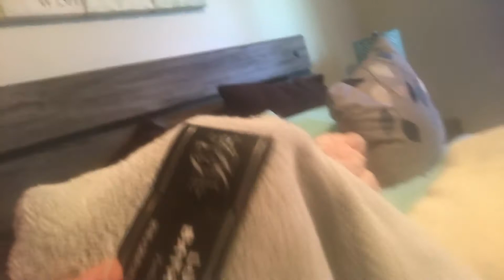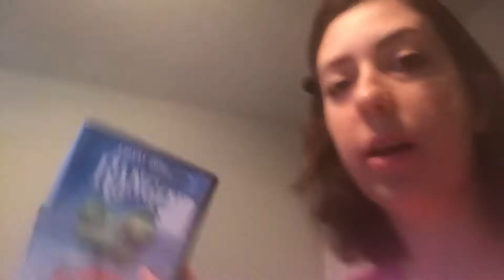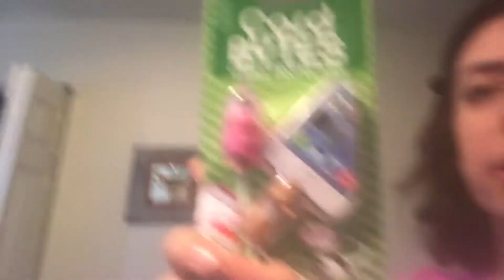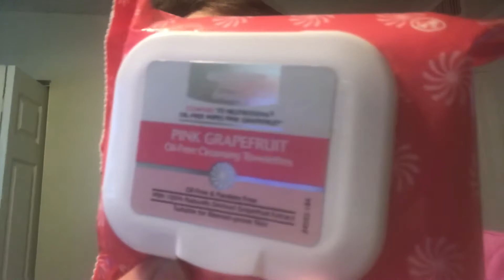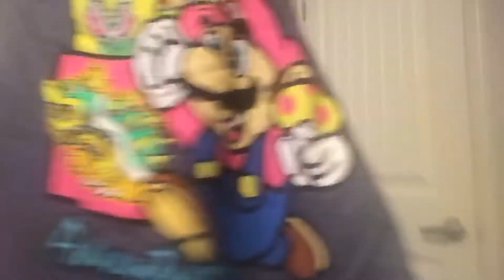Huge Walmart Haul Part 1